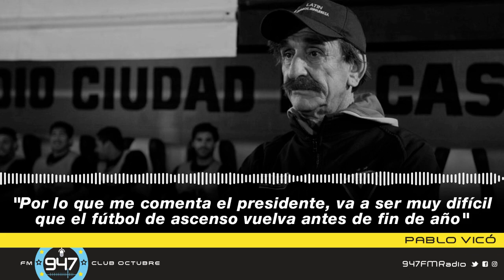Pablo Vicó: "Va a ser muy difícil que el fútbol de ascenso vuelva antes de fin de año"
Pablo Vicó, entrenador de Brown de Adrogué, contó que el presidente del club le comentó que es complicado regresar a disputar el fútbol de ascenso durante el 2020. Por otra parte, sostuvo: "Lo correcto sería que se terminen de jugar las nueve fechas que quedan".